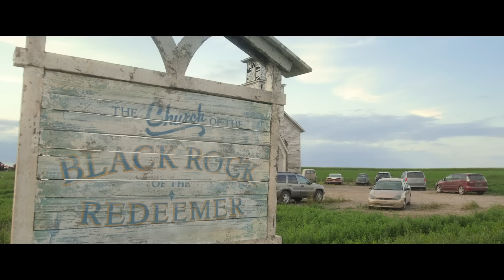IN THE TALL GRASS (2019) Ending Explained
The always prolific Stephen King is back with IN THE TALL GRASS, where a brother and sister find themselves lost in a vast field that appears to be controlled by an ancient supernatural force. Learn all about the strange reality bending properties of the area, the grander religious connotations to the story, and explaining the time loop breaking ending.

FAN MAIL:
FoundFlix
6009 W Parker Rd Suite 149-174